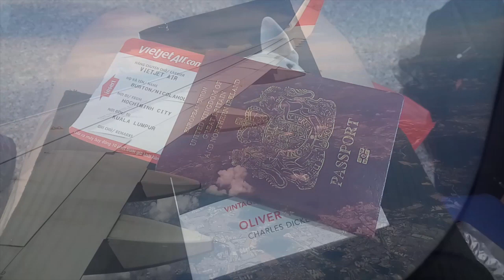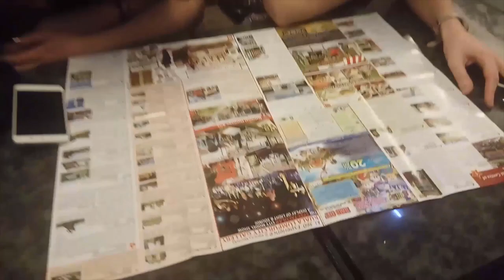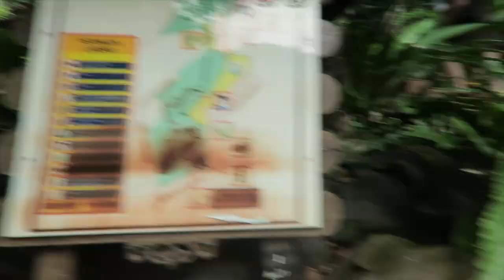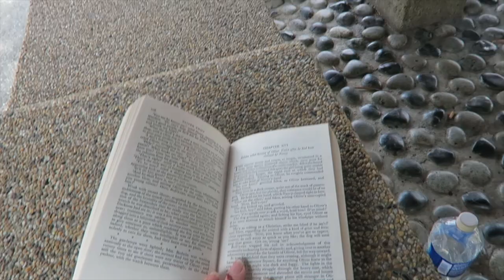Nicola's Travel Vlog - Malaysia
Follow Nicola around in Kuala Lumpur while she travels during the winter vacation. We offer state school, private school, summer teaching and homestay placements in China.
We work with high quality schools, and put you in touch with other teachers before departure! Free placement options available.

Let us know if you have any questions or would like to apply.